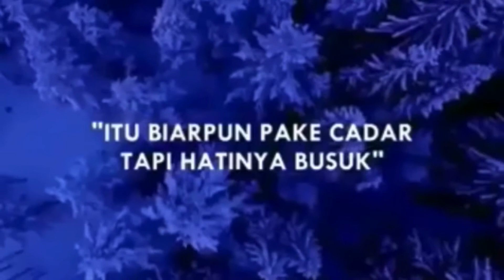Jaga Hati dari Sombong || Buya Yahya